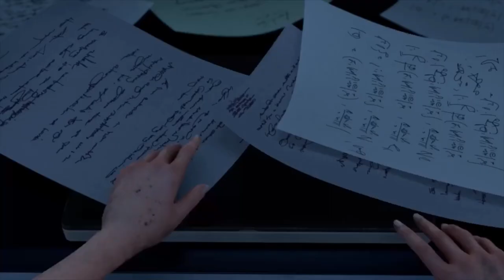Sammy J & Randy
Brooklyn and Sammy going to dig up Dirt on MantahCorp:
Brooklyn: “SAMMY! I can't get any purchase!”
Sammy: “Don’t worry Brooklyn. You'll be able to purchase whatever you want when you find me some Dirt!”
Brooklyn: “NOOOOOOO!”

Please consider checking out my other video edits.
This video is labeled as "Not being made for kids", but it is also set as not being restricted to people under 18. I have chosen these settings so that this video can be viewed freely by anyone. This video was not made for any particular age group, and can be viewed by everyone.

Age restriction is enforced because some videos on this channel do include moments of language that is not appropriate for children. Case and point; this video: